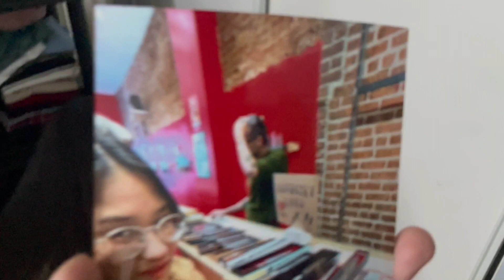meat buns | RAIN CODE PART 118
master detectives archives: I knew it for the record

hi ninjaydes.